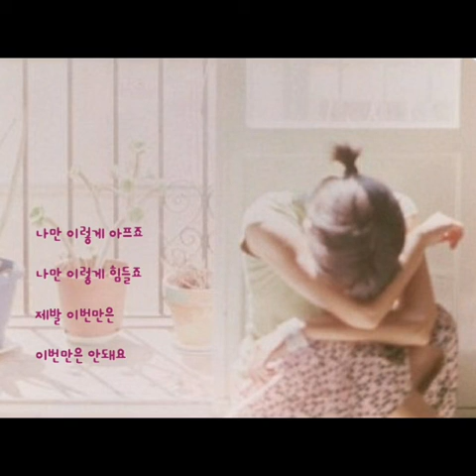이번만은 ㅡ 테이크아웃(feat. 김동희)